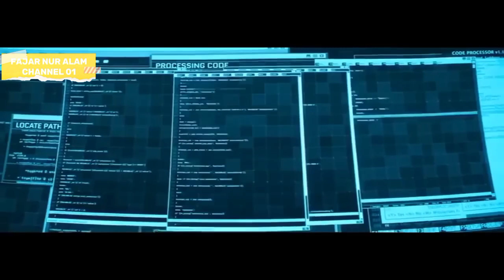KETIKA KELUARGA POLISI GANAS DI SETUH MAFIA KEJAM || ALUR CERITA FILM INDIA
KETIKA KELUARGA POLISI GANAS DI SETUH MAFIA KEJAM